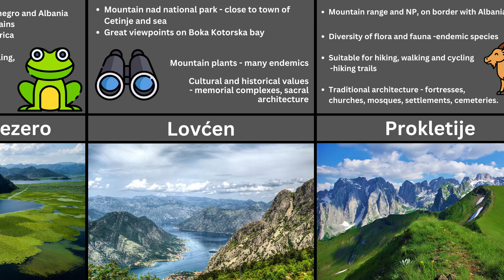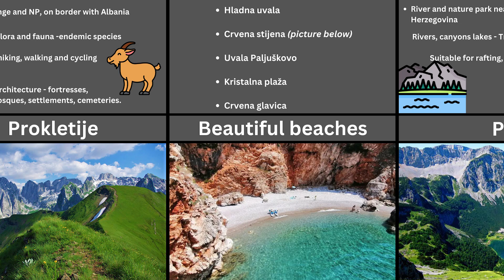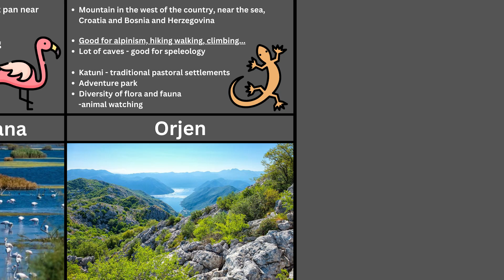Nature attractions in Montenegro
Natural treasures of Montenegro that you can visit when you travel in this country.